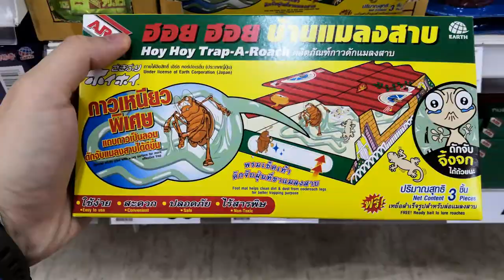1 US Dollar Cockroach Trap you can buy from department stores ( Hoy Hoy - Cockroach House )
1 US Dollar Cockroach Trap you can buy from department stores ( Hoy Hoy - Cockroach House )

3 houses/package = 1 $

How to use cockroach house...